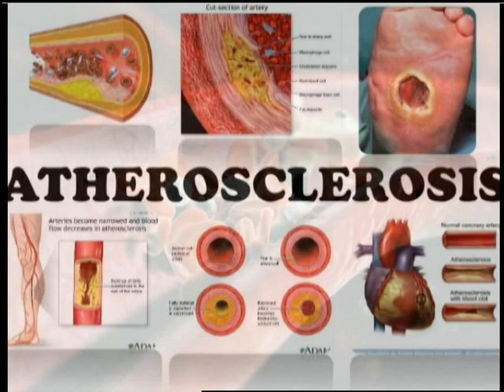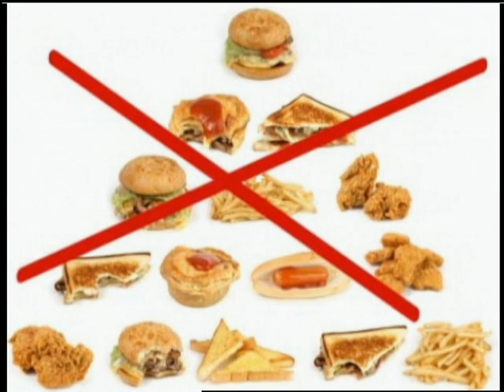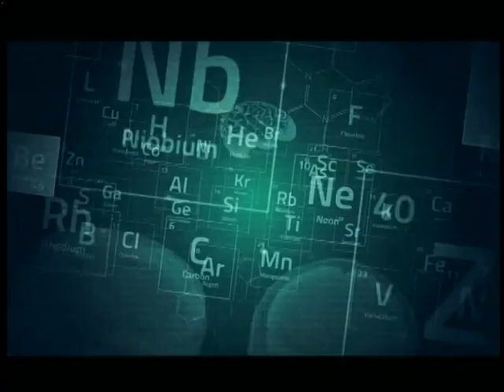23.12.17 Здорові будемо’’Атеросклероз що варто знати’’